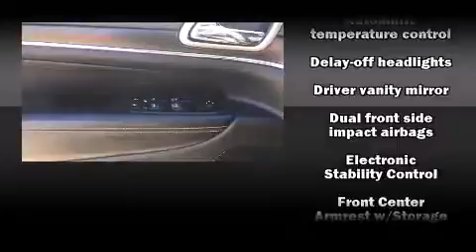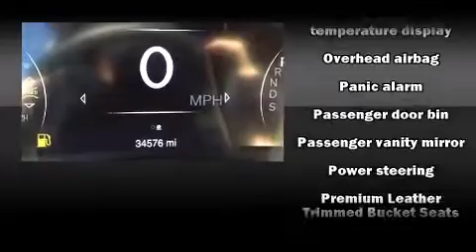2014 Jeep Grand Cherokee Limited 4x2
Brewbaker Preowned
300 Eastern Blvd.

Take command of the road in the 2014 Jeep Grand Cherokee. With fewer than 35,000 miles on the odometer, this 4 door sport utility vehicle prioritizes comfort, safety and convenience. Smooth gearshifts are achieved thanks to the refined 6 cylinder engine, and for added security, dynamic Stability Control supplements the drivetrain. Jeep prioritized fit and finish as evidenced by: a rear window wiper, an automatic dimming rear-view mirror, power front seats, a power liftgate, remote keyless entry, a roof rack, and seat memory. Features such as automatic climate control and leather upholstery prove that economical transportation does not need to be sparsely equipped. Rear passengers enjoy the seat heating functionality, keeping them warm during the winter months. Jeep ensures the safety and security of its passengers with equipment such as: dual front impact airbags with occupant sensing airbag, front SIDE impact airbags, traction control, brake assist, anti-whiplash front head restraints, a security system, and 4 wheel disc brakes with ABS. It also arrives with a Carfax history report, providing you peace of mind with detailed information. We have a skilled and knowledgeable sales staff with many years of experience satisfying our customers needs. We'd be happy to answer any questions that you may have. Stop by our dealership or give us a call for more information.